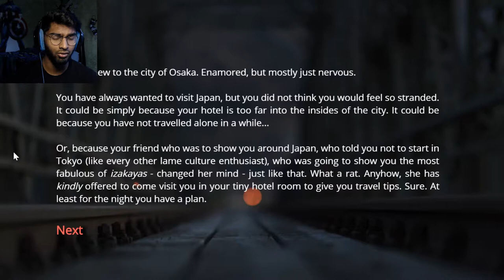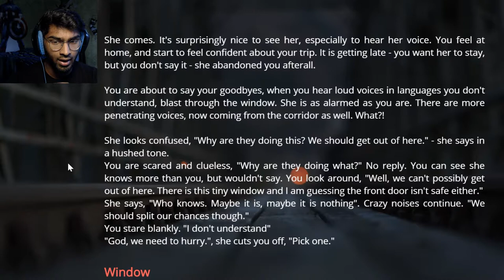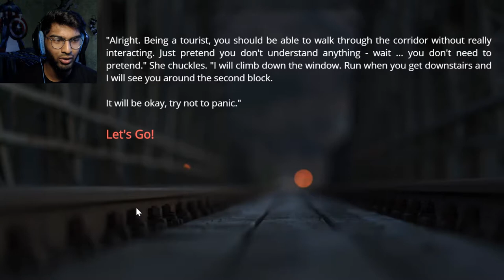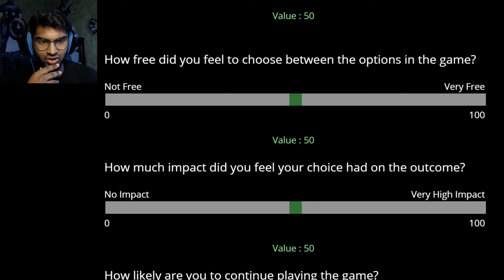Osaka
Well this was... interesting XD